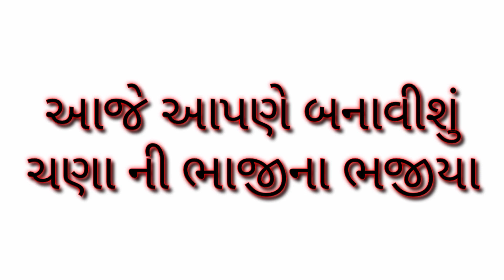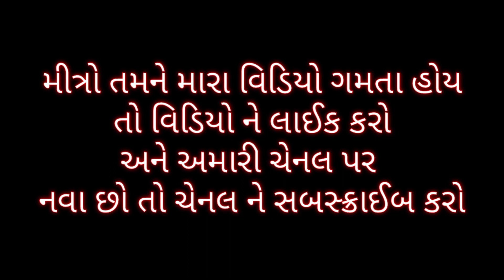લીલા ચણા ની ભાજીના ભજીયાં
આજે આપણે બનાવીશું લીલા ચણા ની ભાજીના ભજીયાં